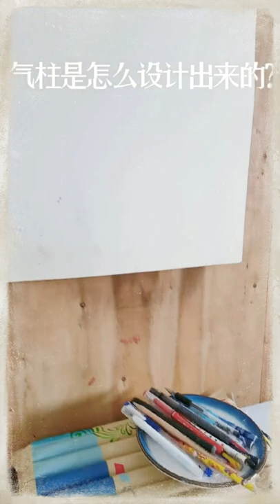Air Bag Packaging Drawing Design#shorts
Advantages of  air column bag packaging :
1. Beautiful appearance, exquisite design, close to the product, can improve the value of the product and improve the corporate image.
2. Good cushioning and anti-seismic effect: use each air cushion to support the product in the air for protection, disperse and absorb external pressure.
3. Save the cost of molds: The production process is all customized by computer, no need to make molds, and the delivery time is fast and the cost is low.
4. Save storage costs: It is in film form before use, which can save more than 90% of storage space.
5. Reduce transportation costs: It can replace traditional packaging materials, reduce the volume of the outer box by more than 10%, and increase the number of containers.
6. Easy to operate: easy to package, DIY use, elastic cutting, and inflatable, no need to consider the problem of sealing, which greatly improves work efficiency.
7. Dustproof, anti-counterfeiting and printable.
8. Good water resistance and air tightness: plastic material, moisture-proof and waterproof, with an average air leakage rate of 10% within 6 months.